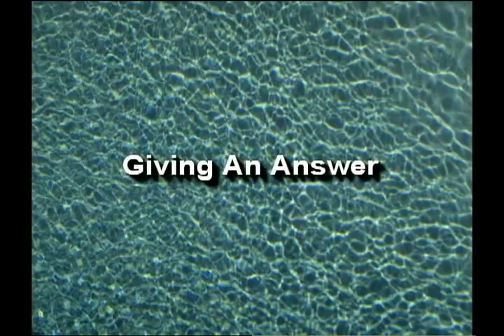The Personal Testimony of Former NFL Player Derwin Gray (Part 1)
In this broadcast of Giving An Answer, H.C. Felder interviews Derwin Gray on his transformation from a professional football player in the NFL to a follower of Christ.